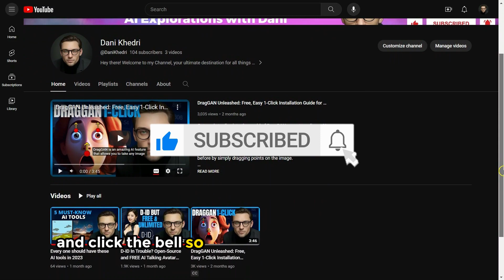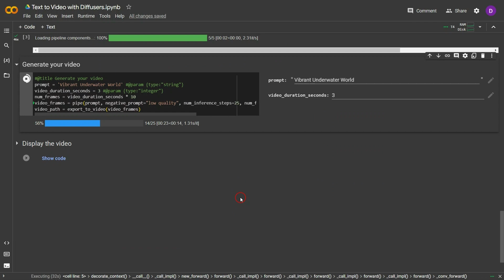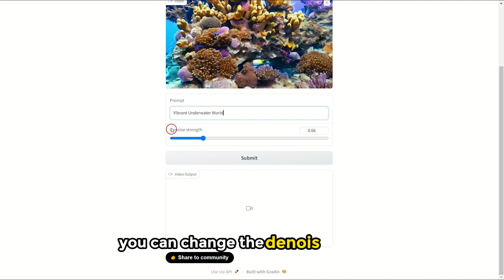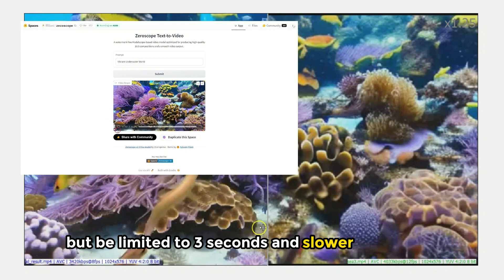Free & Unlimited AI Video Generator (Text to Video)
Ever wondered how to create videos easily using just text prompts? In this guide, I'll be showing you how to unlock unlimited AI video generation using free text to video generators.

AI Video Generator (Text to Video)
We'll explore powerful generative AI tools like Model Scope, Zero Scope, and Diffusers Google Colab that can turn simple text into video clips for free. I'll demonstrate step-by-step how these text to video AI generators work by creating custom AI videos just by typing text.

I'll also share tips for enhancing and upscaling the output from these free text to video AI generators. By the end, you'll know the best options for making viral generative AI videos or high quality AI footage for social media.

Additionally, we'll take a deep dive into two of the most popular free AI video generator tools - Model Scope and Zero Scope. I'll show you the pros and cons of each text to video AI free platform and when to use each one.

Chapters:
00:00 ModelScope Text to Video
00:22 Introduction
00:41 how to create ai video
01:34 ZeroScope AI Video Generator
02:11 How to Upscale AI Video using ZeroScope XL
02:50 Recap AI Video Generator (Text to Video)

how to create ai generated video. how to make a ai generated video.  how to make ai generated video.  how to create ai video. how to make ai video. how to make video with ai. how to convert text to video for free using ai.  how to convert text to video using ai.  how to set-up ai video creator app.  how to make ai creator video.